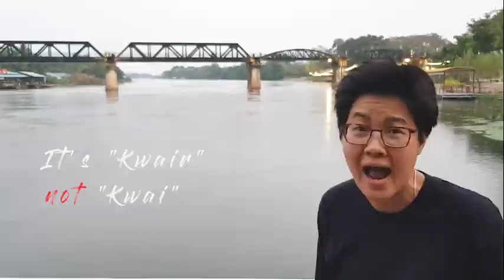Kanchanaburi, Thailand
Surround yourself with nature in Kanchanaburi, just a 2-hour drive from Bangkok.